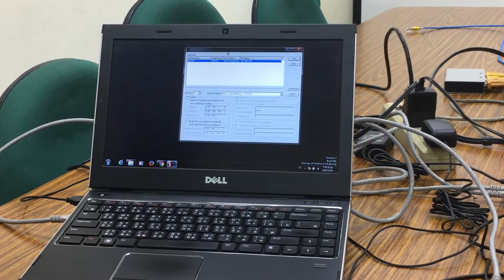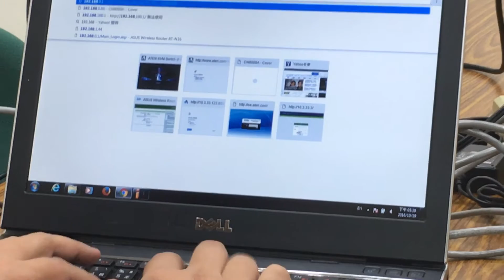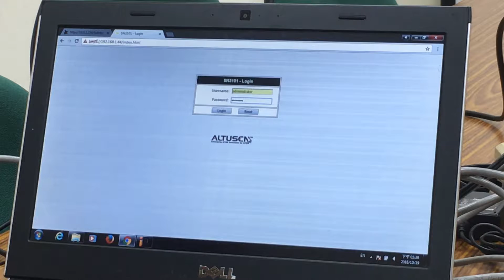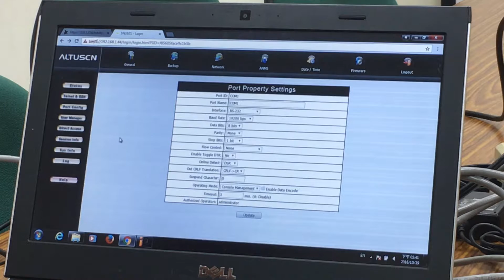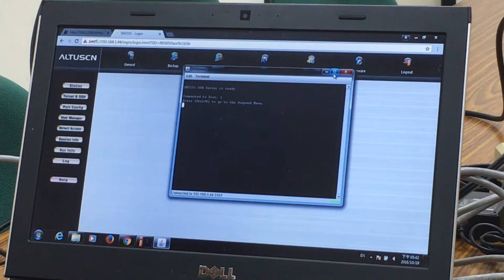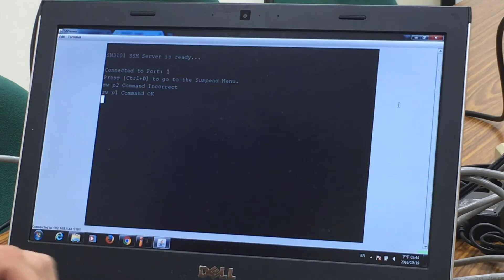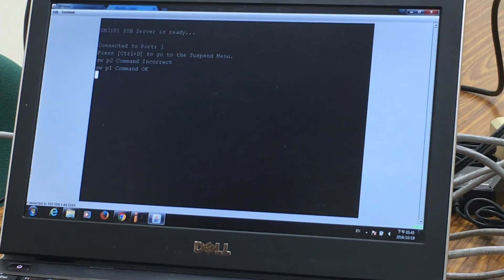Set up a console server (SN3101) to control a serial device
Demonstrate how to set up SN3101 to control a serial device on a network
If it is not successful or you encounter any error or difficulty of doing this, please contact ATEN Tech Support
for searching. Please check back frequently for updates and news.